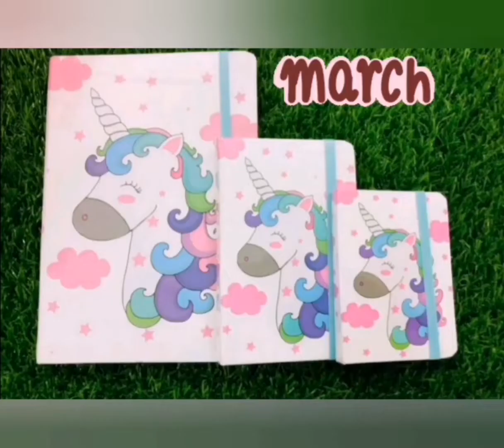choose your birthday month and see your gift |creative world.